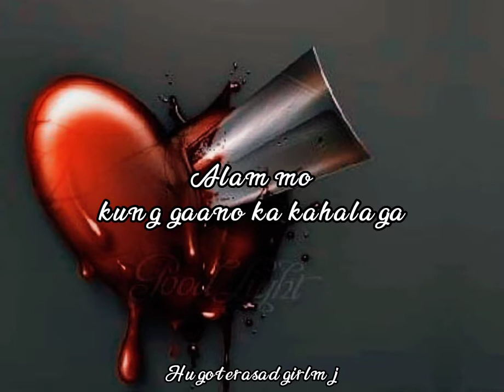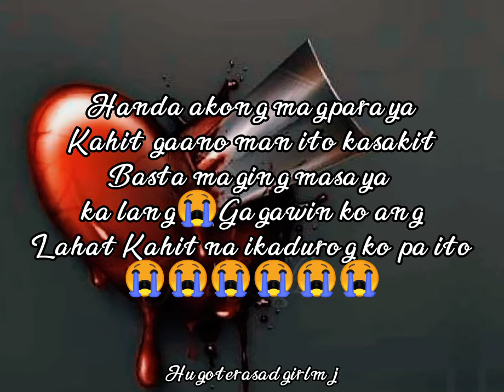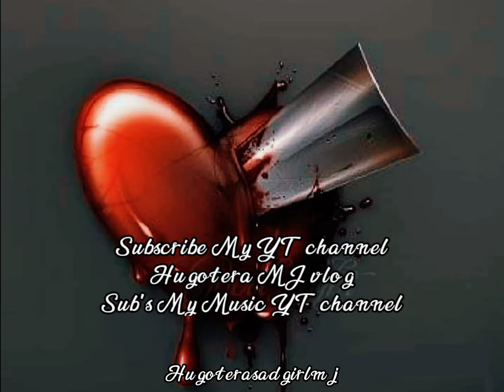Alam mo kung gaano kita kamahal